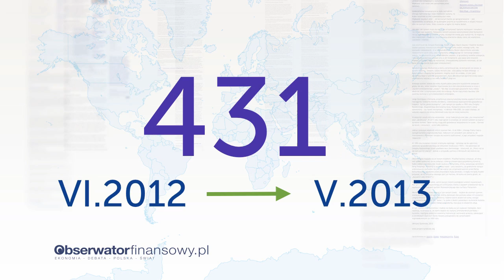Protekcjonizm w ostatecznym rozrachunku bardziej szkodzi niż pomaga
W ciągu zaledwie jednego roku na świecie wprowadzono w życie 431 nowych inicjatyw protekcjonistycznych - wynika z raportu Global Trade Alert. 180 kolejnych własnie jest przygotowywanych. Protekcjonizm to współczesna plaga - uważa wielu ekonomistów. Większość zgadza się  jednak, że dopóki nie zrezygnują z niego wszystkie kraje trzeba umieć korzystać z rozwiązań jakie daje.